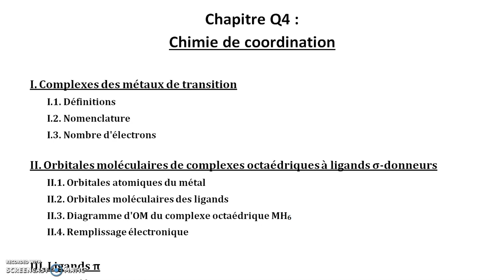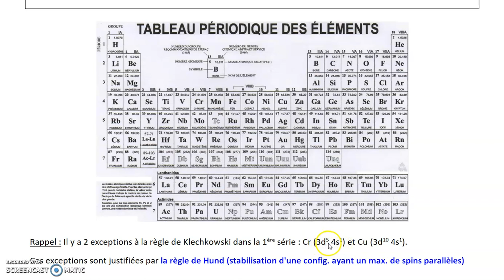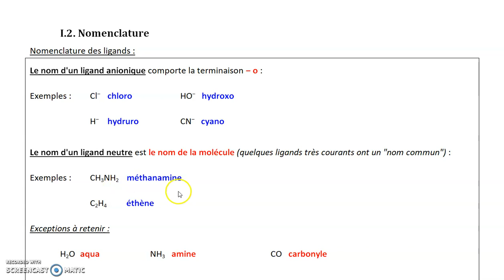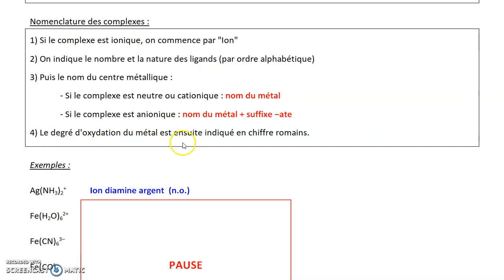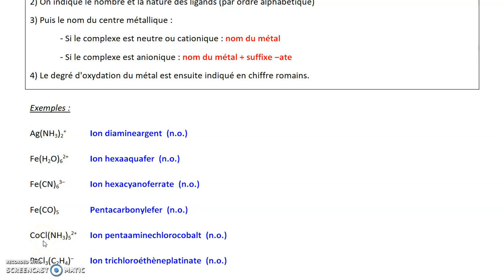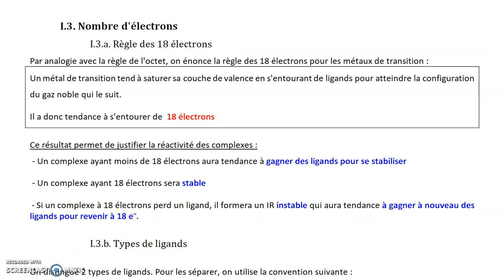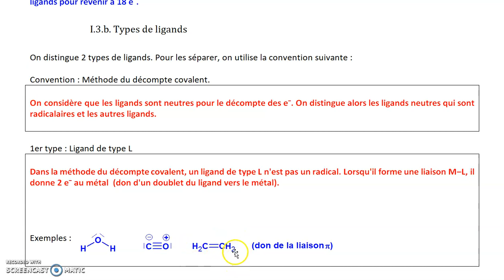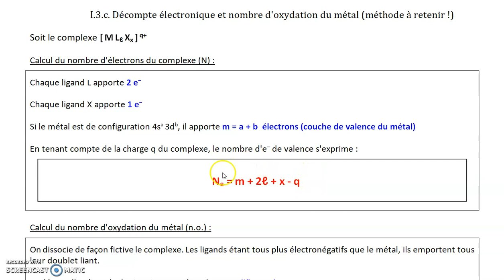Q4 Partie 1/11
Parcours du polycopié du chapitre Q4 : Chimie de coordination. Partie 1/11